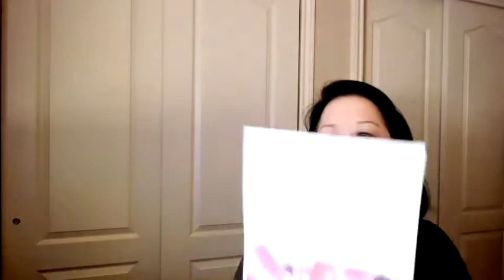Art Therapy with Kim Nguyen: Week 2, Release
Kim Nguyen, art therapist with Diversus Health and the Colorado Springs Fine Arts Center at Colorado College, offers Week 2 of her no-cost, eight-week course on finding release and relaxation through watercolor.